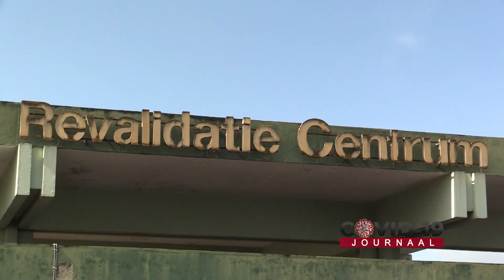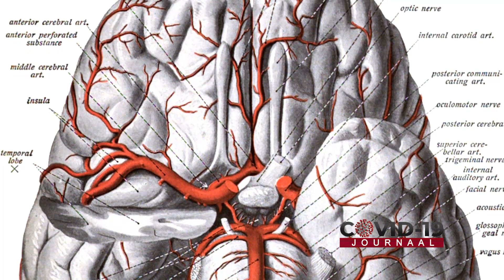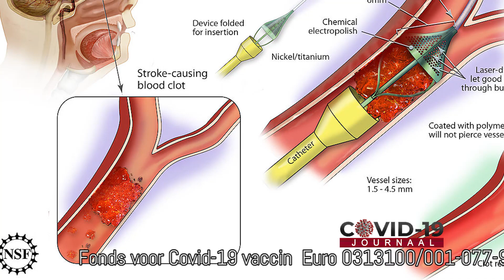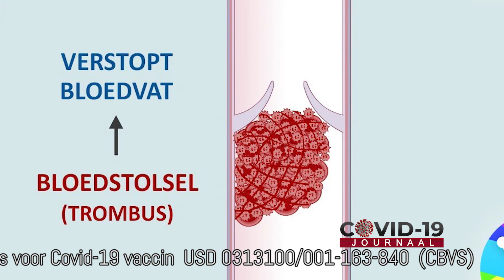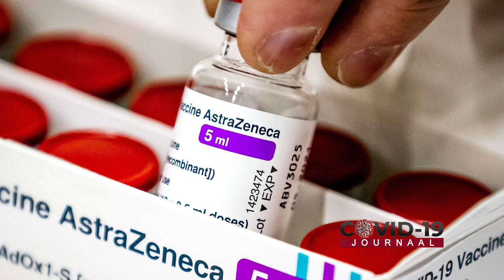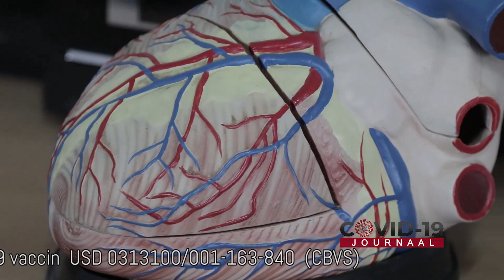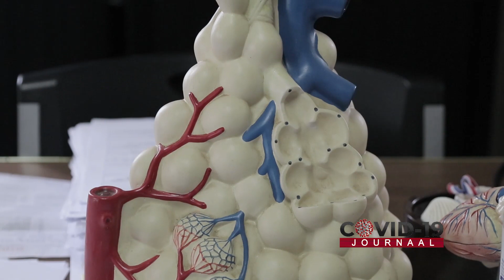Cardioloog Drs. Glenn Oehlers heeft het over trombose en het Astra Zeneca Vaccin.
Het COVID 19 Journaal Aflevering 180 05 April